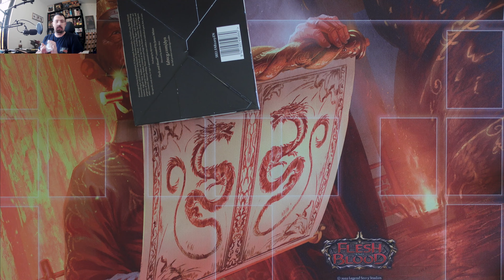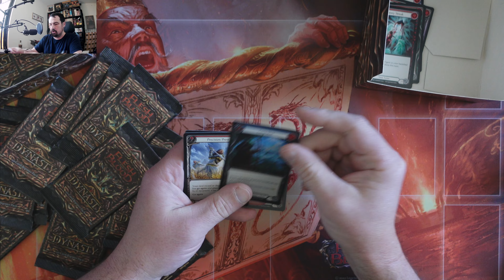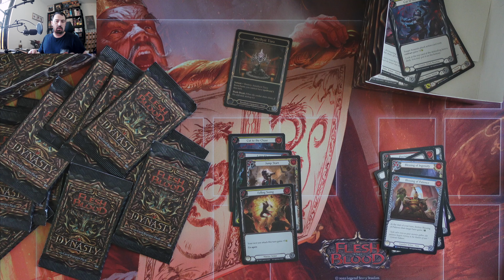Dynasty box 3 case 7 !! flesh and blood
Dynasty box 3 case 7 !!